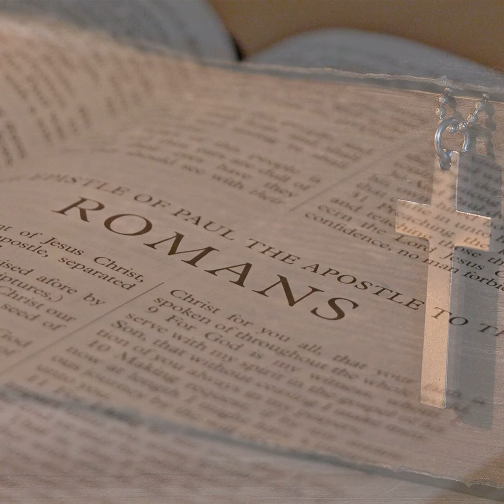Colossians 1:24-2:23: What Does It Mean To Live for Jesus?